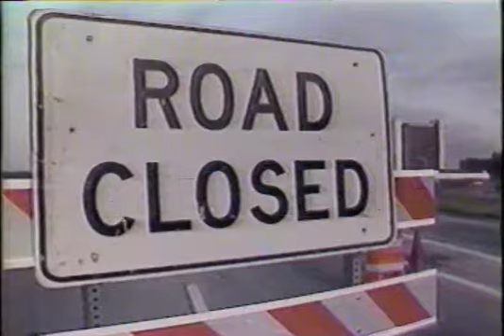WCCO Radio 830 traffic commercial 1988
Commercial from a 1988 Beta recording of the TV movie Leap of Faith on Minneapolis, Minnesota channel 4 WCCO-TV